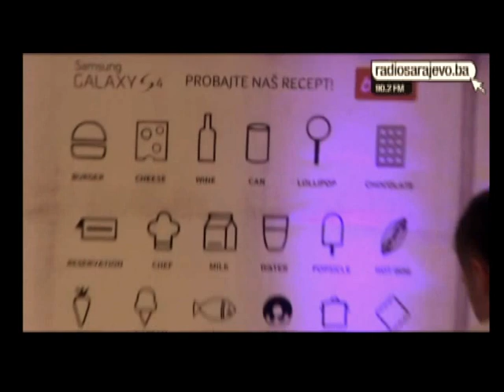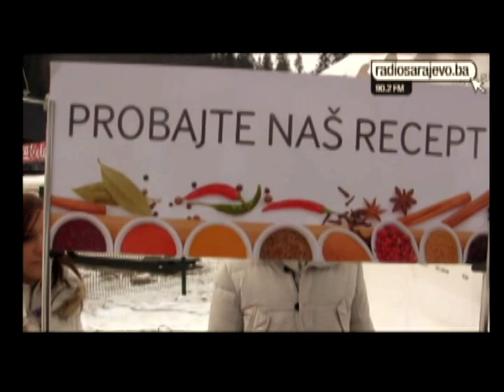Simbolično zapaljen olimpijski plamen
Video: Radiosarajevo.ba